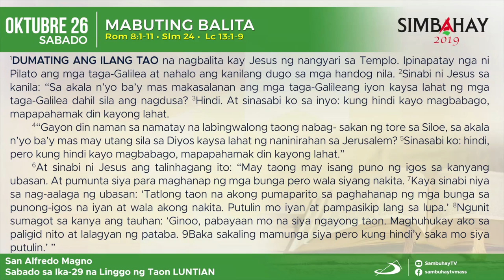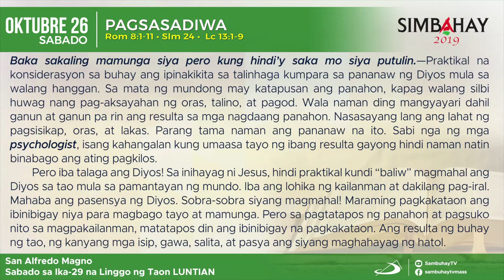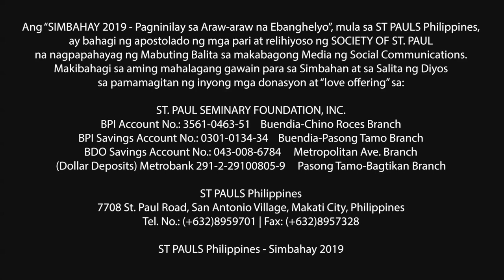Simbahay | Sabado ng Ika-29 Linggo sa Karaniwang Panahon | Oktubre 26, 2019